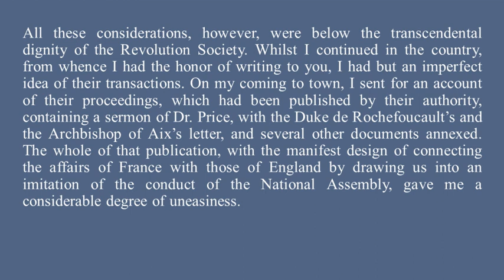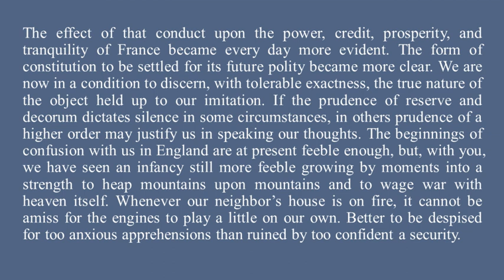末世伏爾泰【柏克《論法國革命》原文講解7：第一封信】（Edmund Burke, Reflections on the Revolution in France, 1790）政治哲學保守主義經典！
「若保守慎重的精神在某些狀況下要求人們沉默以對；在另外一些狀況下，更高層次的慎重則是讓我們把想法表達出來的標準。」（If the prudence of reserve and decorum dictates silence in some circumstances, in others prudence of a higher order may justify us in speaking our thoughts.）